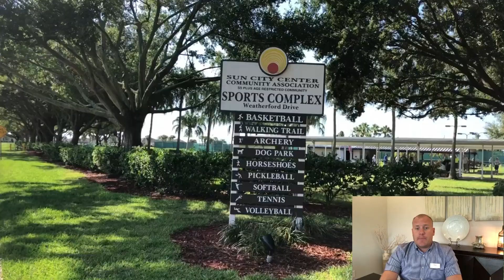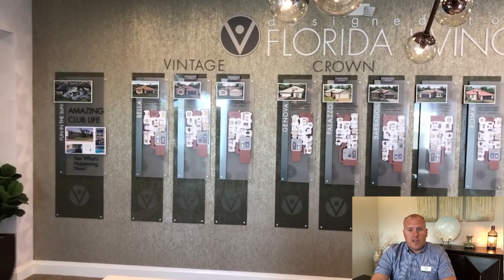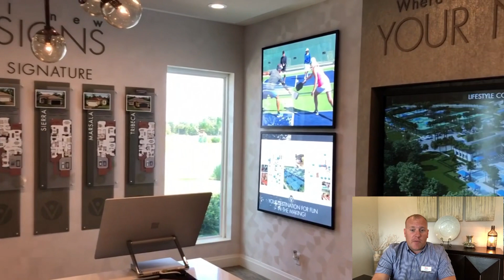55+ Communities in Florida. My suggested 55+ communities and retirement area to be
55+ Communities in Florida. My suggested 55+ communities, and retirement area in general. So, yes I’m a little biased saying this, but south of Tampa (South Tampa Bay) is the best place to live in Florida. Over 55 or not. South Hillsborough county and Manatee county is an awesome location and close to anywhere you would want to be. Something for everybody. Here are 2 of my favorite communities if you're looking for a lock and leave home, or somewhere to retire in this area. I challenge anybody moving to Florida to pick a better area taking into consideration value, location and things going on around you. Affordable living with a ton of things to do and places to go around you.